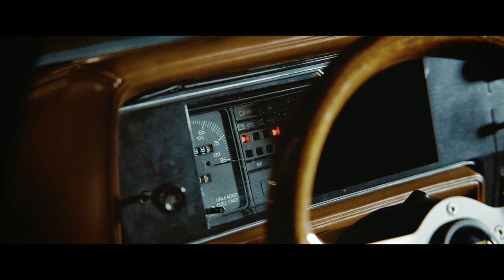Follow | Shama ft .dave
Executive Produced by: Shama Mrema
Directed/Edited by Robert Isaac
1st AD: Chase Bridges
Director of Photography: Tony Palacino
VFX by Christopher Fraser

Produced/Mixed/Mastered by Andrew Simmons

Written by Dave O'Neal, Shama Mrema, & Andrew Simmons

// After School Records //